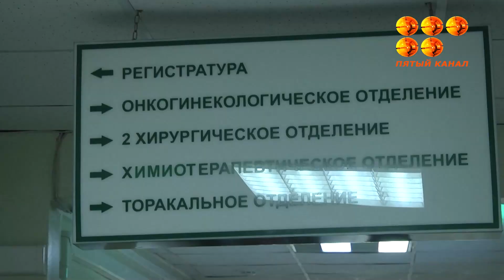15 лет на первом месте, но стоит ли гордиться первенством. Речь о раке молочной железы.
Это заболевание которое ежегодно уносит жизни 1200 казахстанских женщин, и число заболевших постоянно растет. За последний год врачи выявили на 70 больных больше, чем годом ранее.